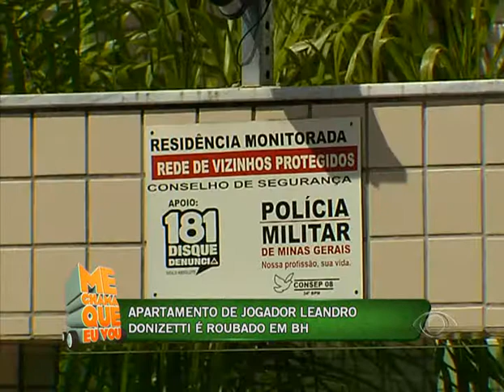Roubo Ap Jogador Galo 27/02 - 1º Bloco